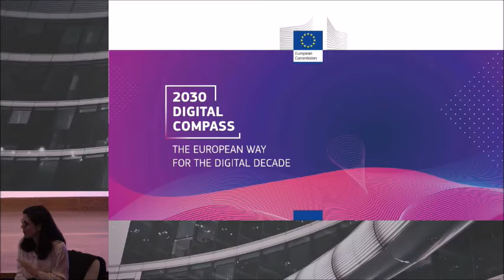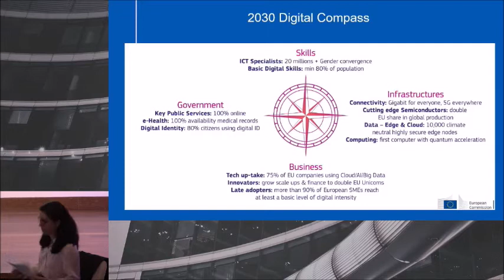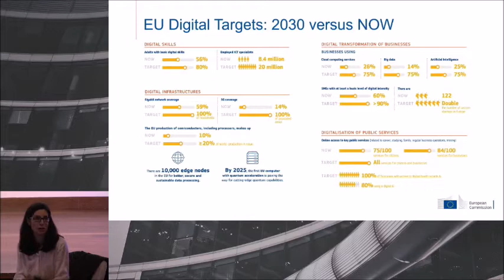Diálogos sobre la gobernanza Digital: ''Proyectando a España''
Los DiálogosAdigital son una serie de encuentros que se celebrarán durante este año con el interés de generar ideas que contribuyan a la proyección de nuestro país y nuestro tejido empresarial en el debate global sobre la gobernanza de la tecnología y la digitalización.

En 2022 tendrán lugar dos eventos fundamentales: la celebración, en el mes de diciembre, de la Conferencia de Economía Digital de la OCDE en Canarias; y los trabajos preparatorios para la presidencia española del Consejo de la Unión Europea, que comenzará el 1 de julio de 2023.

El objetivo de Adigital es contribuir a la proyección de España desde el mundo empresarial y la sociedad civil, a través de una conversación dirigida a generar ideas y propuestas en el ámbito de la digitalización y tecnología. Todo ello a través de la perspectiva de personas vinculadas al mundo de la tecnología, empresa, academia y política pública.

En esta primera sesión, moderada por Miguel Ferrer (director de Estrategia y Agenda Pública de Adigital), contamos con Irene Blázquez (Directora del IE Center for the Governance of Change), Paz Guzmán (Consejera económica de la Representación de la Comisión Europea en España) y Pablo Urbiola (Responsable de Regulación Digital de BBVA).